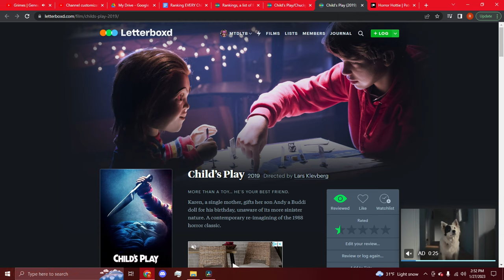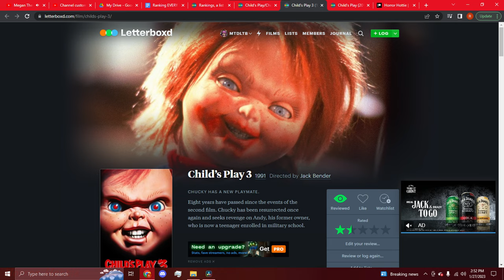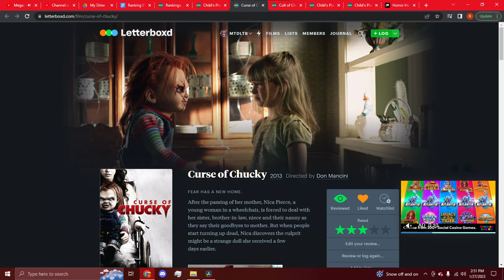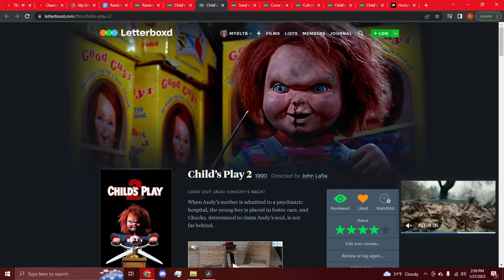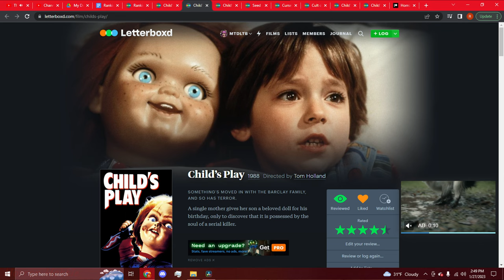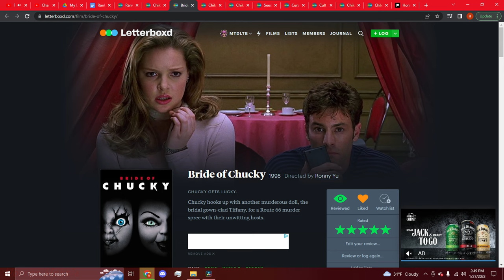Ranking EVERY Child's Play/Chucky Film in Order from Worst to Best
Hello fellow Child's Play fans! Today we’ll be discussing a series I've grown to love and I can’t wait to hear what you think! As a side note, I consider anything with a three star rating or higher a good film.

0:00 Intro
0:30 Child’s Play (2019 remake)
2:12 Child’s Play 3
2:57 Cult of Chucky
4:04 Curse of Chucky
6:04 Seed of Chucky
6:47 Child’s Play 2
7:41 Child’s Play
8:41 Bride of Chucky
10:00 Outro

Outfit details:

Ears: custom from Kemonobbys on Instagram
Headpiece: Bloodthirsty Hairband by devil666ish
Hair color: Poison by Arctic Fox
Lashes: Birthday Bi$h by Glamnetic
Hoodie: Blinged N' Babied Rhinestone Hoodie from Dolls Kill
Top: Rib-knit Solid Cami Top from Shein
Skirt: Disney Authorized Piglet Pink Plaid JK Skirt from Devil Inspired
Shoes: Dune Valentine Platform Boots from YRU